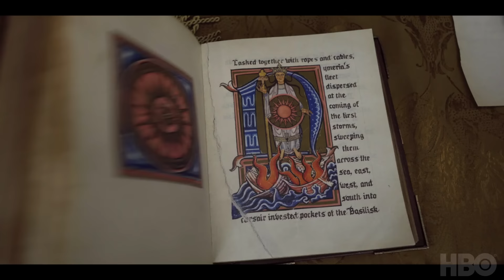Returning to Westeros | House of the Dragon (HBO)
The cast and crew share the thrills and challenges of entering the world Game of Thrones, and approaching it when the Targaryens at the height of their power.